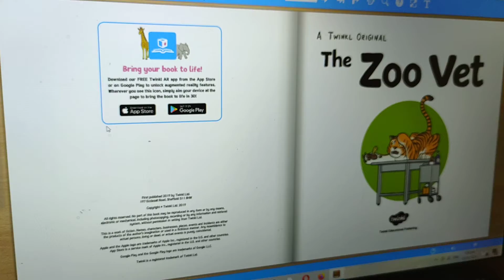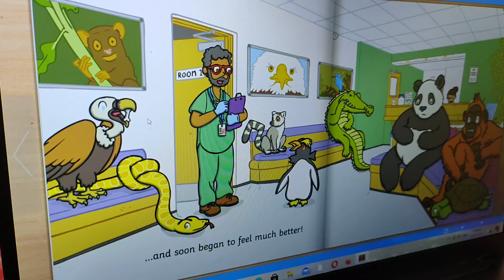The Zoo Vet | Mary Alyrie | Kinder 2